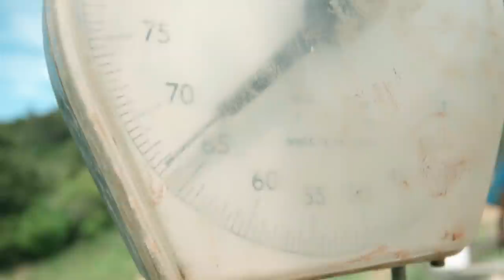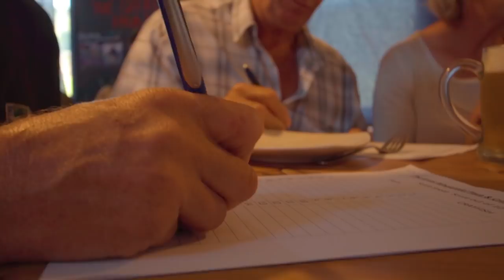Where the Whakataki is that?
‘Hunting, fishing, crays and paua’ - a whole lot of fun and some tasty wild food is on the menu when Matt discovers Whakataki on the Wairarapa Coast. The hunting and fishing is excellent, but the locals are even better. Matt gets taken pig hunting by an eleven year old girl who has her own pig dogs. And then out on the water he tries out a few of his ‘flash tricks from up north’ against the locals tried and true methods, and there is a clear winner.